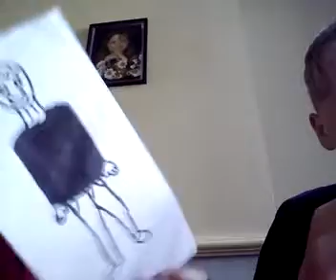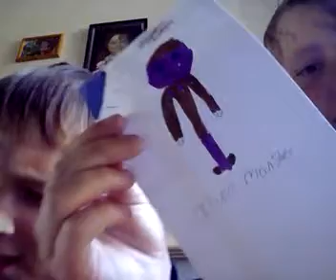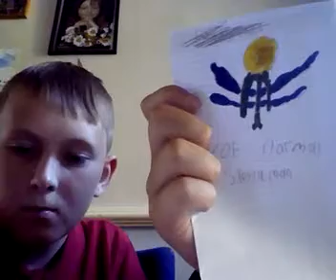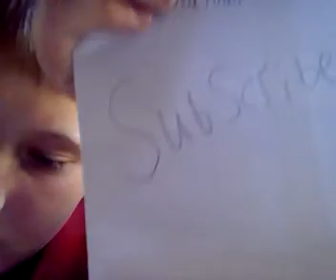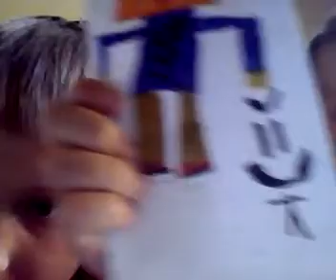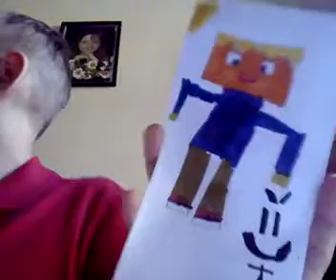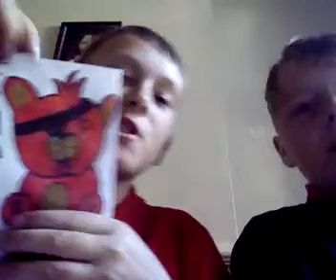3 maker challenge /w dill the ninja gamer